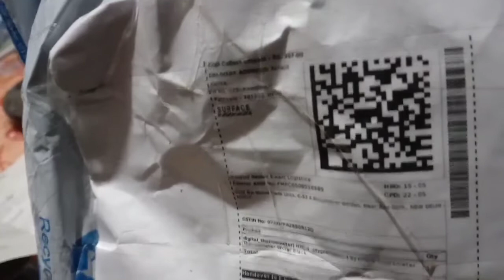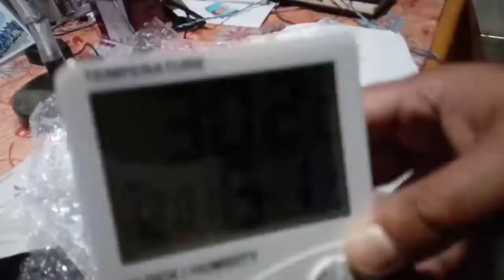Hygrometer Unboxing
SJ HTC-1 Hygrometer Thermometer (White, Black)
Power Source: Battery
Features: Humidity Indicator, Room Temperature, Clock, Alarm

Items I had Used & Recommend to You

Selfie Sticks

Chest Belt

Helmet Mount

Asus Laptop

Wireless Mouse